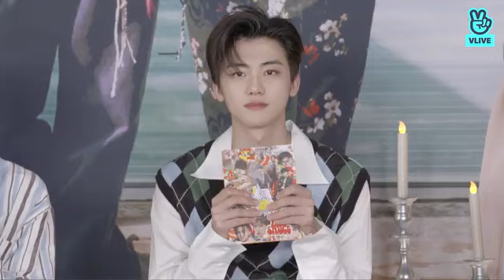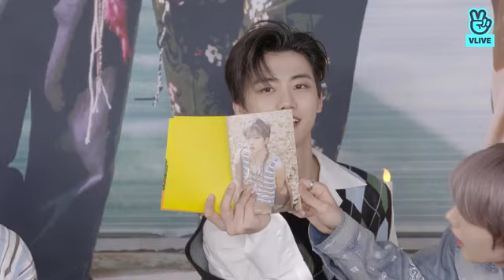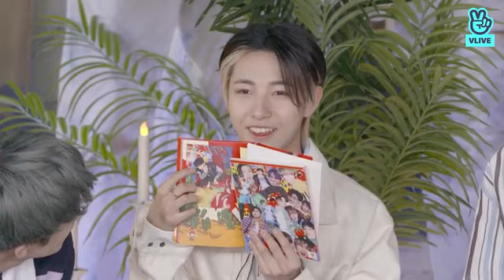(ENG/INDO SUB) NCT DREAM COUNTDOWN LIVE: HOT SAUCE RESTAURANT